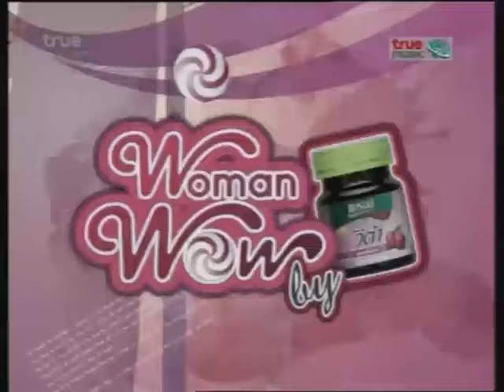Woman Wow - มะปราง (6)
พิธีกร: ซาร่า AF3
แขกรับเชิญ: นวพรรณ อันอิงสมบัติ (มะปราง)
ออกอากาศ: 6-Jan-2009 ช่อง True Music